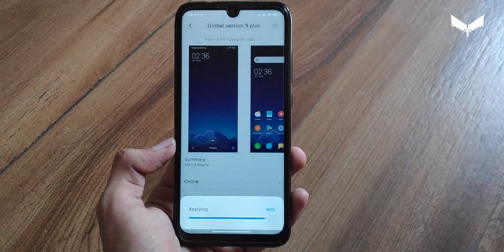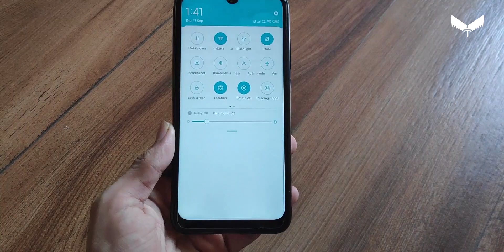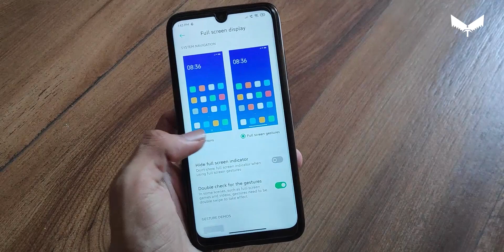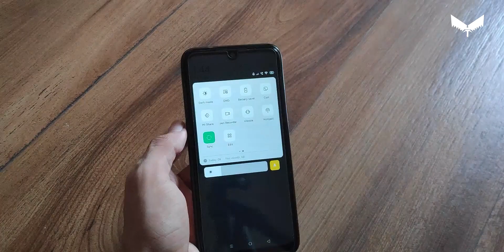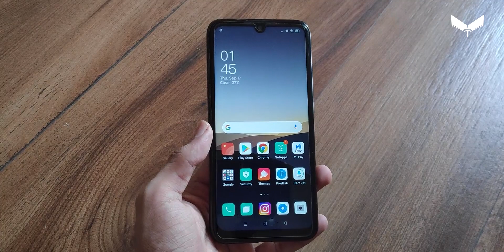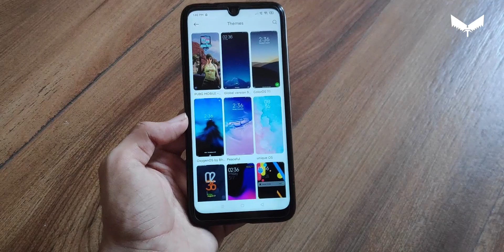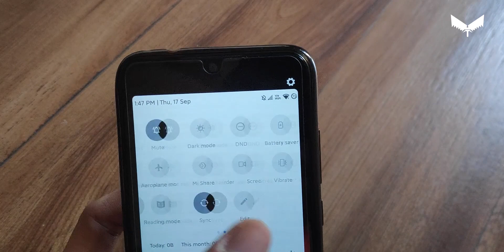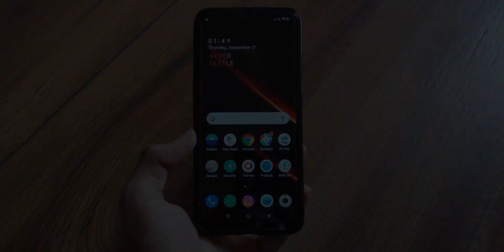Miui 11 best theme of the month part 54 / Miui 9 retro look theme / oxygen os look and boot / hindi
what i am using to record
1.Tripod-amazon basics
2.mike-no name local
3.poco f1
4.what phone i am using-redmi note 7 pro/redmi k20 pro
5.My editing machine-
pc specs
24 gb ddr4 ram
22 inch monitor aoc
cabinet-coolermaster
gigabyte motherboard